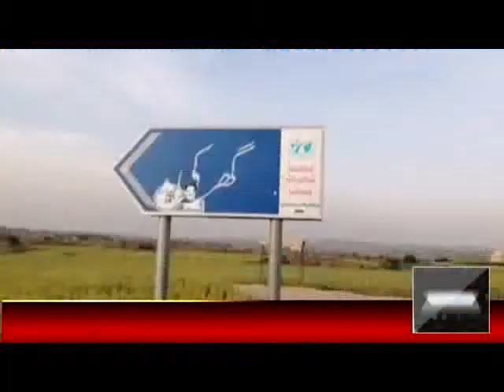دینہ کا رہائشی پراسرار بیماری کا شکار خاندان امداد کا منتظر